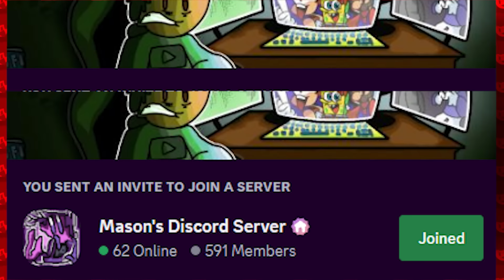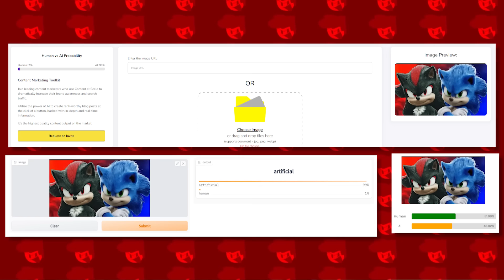Sonic Movie 3 Sonic & Shadow Poster LEAK DEBUNKED!!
MORE SUPER REAL SONIC MOVIE LEAKS WITH SHADOW AND SONIC THE HEDGEHOG, HERE IS HOW IT ISNT REAL THOUGH!! LIKE AND SUB THANK YOU THANKS THANK THANKS :D:D:D:D
- Knuckles
- Promotion
- Sonic 3 and Knuckles
- Video game
- Storyline
- Gameplay mechanics
- Sonic fans
- Discussion
- Speculation
- Rumors
- Analysis
- Predictions
- Trailer
- Release date
- Sonic the Hedgehog
- Sonic franchise
- Sonic lore
- Sonic community
- Sonic merchandise
- Sonic collectibles
- Sonic toys
- Sonic comics
- Sonic animated series
- Sonic soundtrack
- Jim Carrey
- Ben Schwartz
- James Marsden
- Tails
- Dr. Eggman
- Robotnik
- Sonic Adventure
- Sonic Generations
- Sonic Mania
- Sonic Forces
- Sonic Colors
- Sonic Heroes
- Sonic & Knuckles
- Sonic CD
- Sonic 06
- Sonic Boom
- Knuckles
- Promotion
- SEGA
- Video game
- Movie news
- Entertainment news
- Sonic franchise
- Sonic lore
- Sonic community
- Sonic fans
- Sonic merchandise
- Sonic collectibles
- Sonic toys
- Sonic comics
- Sonic animated series
- Sonic soundtrack
- Jim Carrey
- Ben Schwartz
- James Marsden
- Tails
- Dr. Eggman
- Robotnik
- Sonic Adventure
- Sonic Generations
- Sonic Mania
- Sonic Forces
- Sonic Colors
- Sonic Heroes
- Sonic & Knuckles
- Sonic CD
- Sonic 06
- Sonic Boom
- Knuckles
- Sonic the Hedgehog
- SEGA
- Video game
- Animated series
- TV show
- Entertainment news
- Sonic franchise
- Sonic lore
- Sonic community
- Sonic fans
- Sonic merchandise
- Sonic collectibles
- Sonic toys
- Sonic comics
- Sonic soundtrack
- Tails
- Dr. Eggman
- Robotnik
- Sonic Adventure
- Sonic Generations
- Sonic Mania
- Sonic Forces
- Sonic Colors
- Sonic Heroes
- Sonic & Knuckles
- Sonic CD
- Sonic 06
- Sonic Boom
- Action-adventure
- Superhero
- Knuckles the Echidna
- Sonic's ally
- Sonic's rival
- Sonic's friend